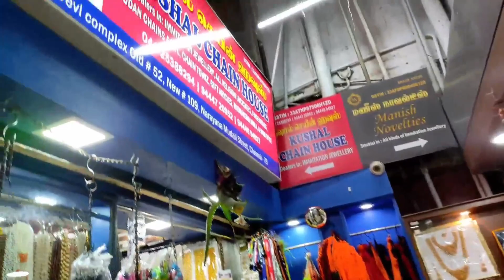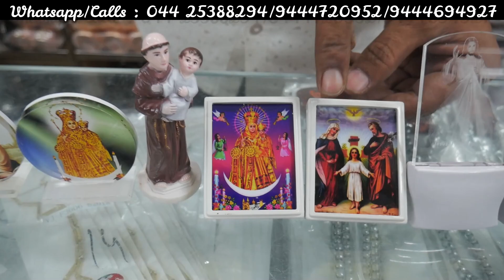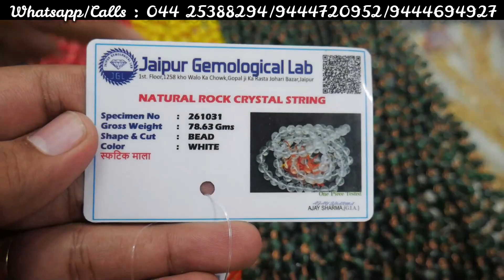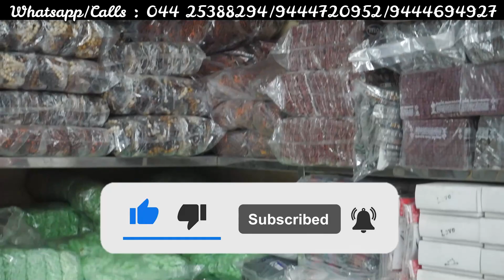Rs.1 All Religions item fancy Mens item Available Wholesale Price (Kushal Chain House Sowcarpet)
Rs.1/-Onwards Trendy All Religions Mens Fancy Item At Wholesale Price Sowcarpet !Kushal Chain House

Address:-
Old # 52, New # 109, Narayan Mudali Street,
Sri Devi Complex,
Sowcarpet Chennai-79

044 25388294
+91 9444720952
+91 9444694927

WARNING-⚠

Warning: Jmvlogs is only providing you market information regarding different products and materials. My channel is not doing any paid promotions in any way. And customers be alert while purchasing the goods, it will be your responsibility to check the quality before buying any goods and for any profit or loss. Jmvlogs and YouTube will not be responsible for anything. Kindly be careful before purchasing any goods.